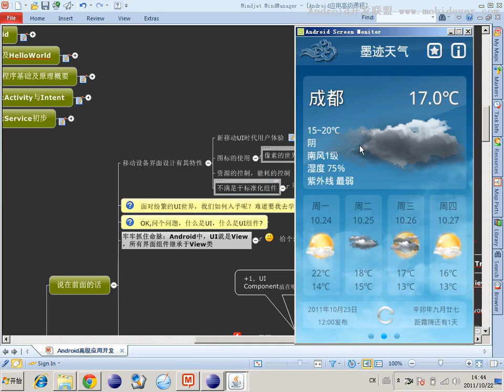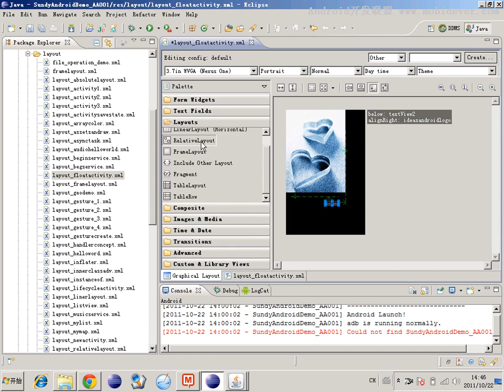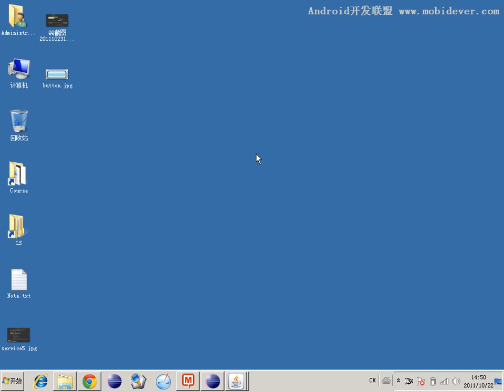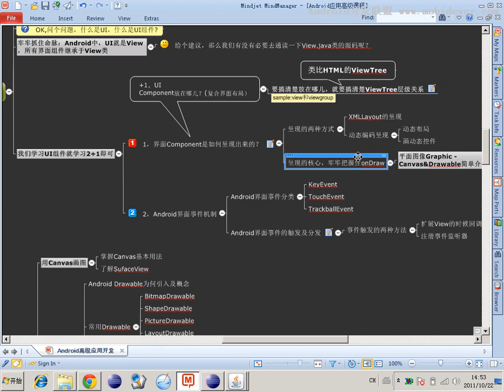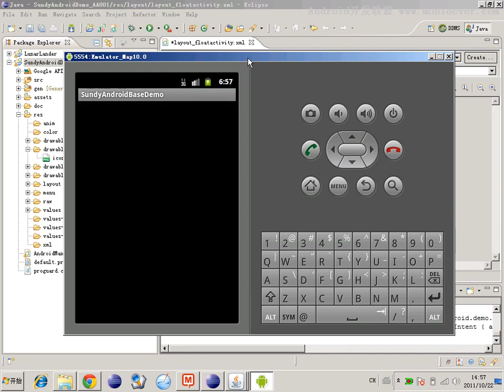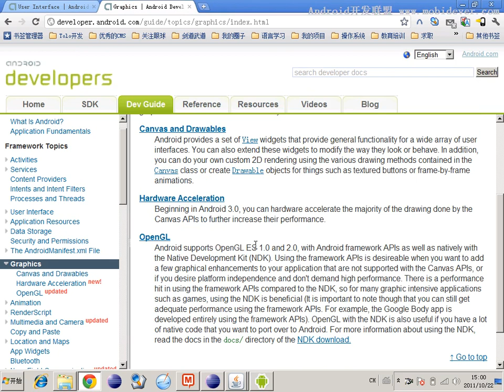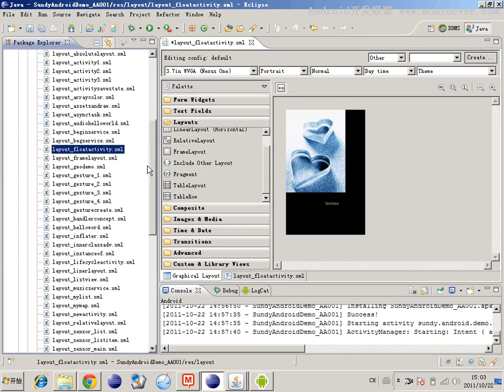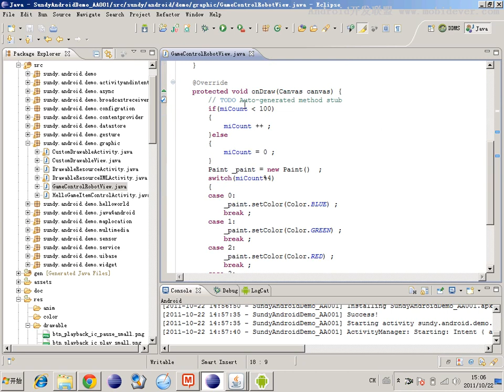Android 基础UI控件 3 3 UI就是View